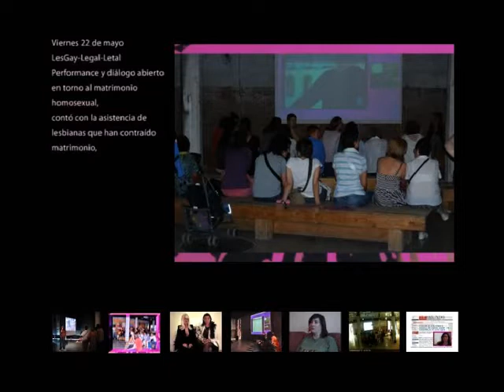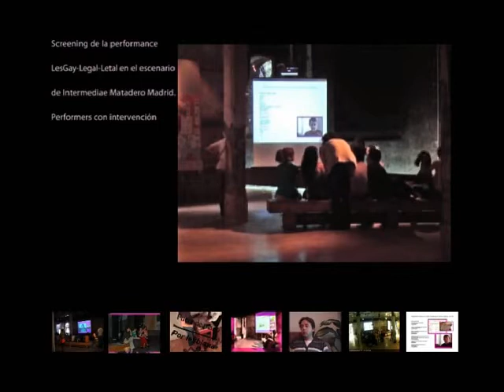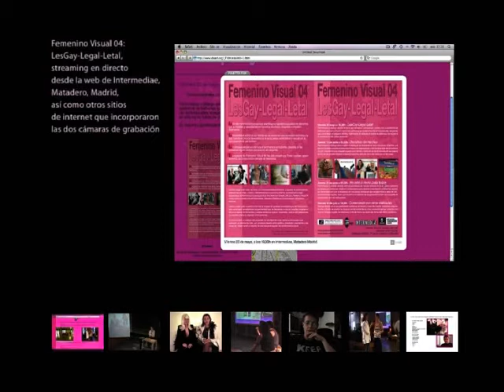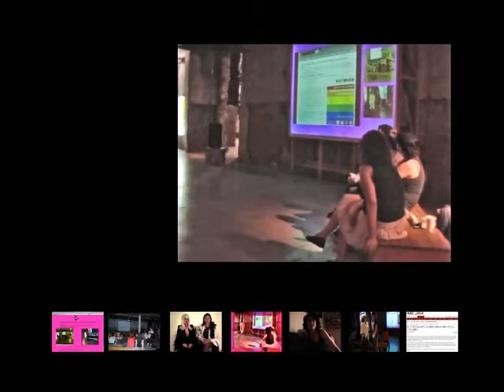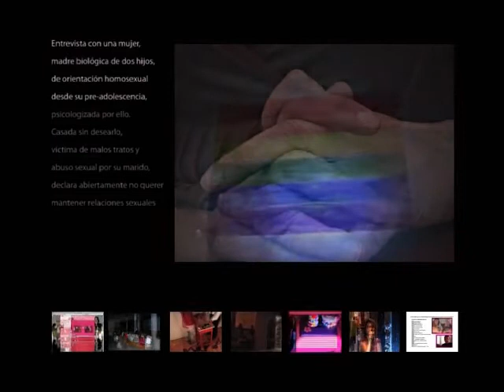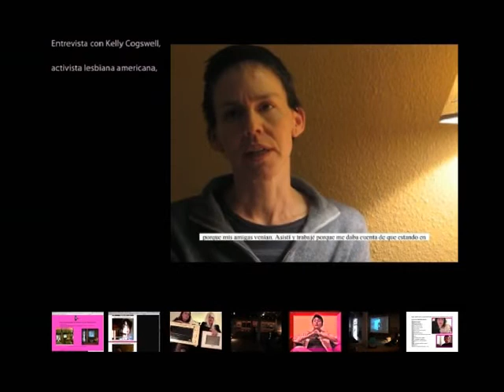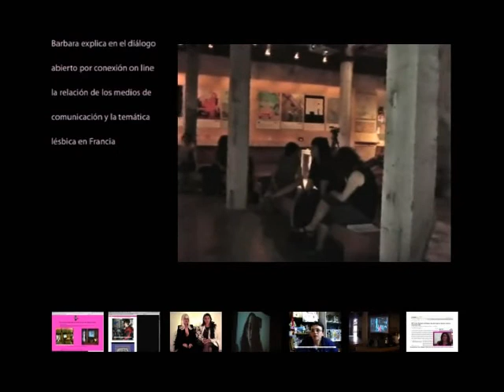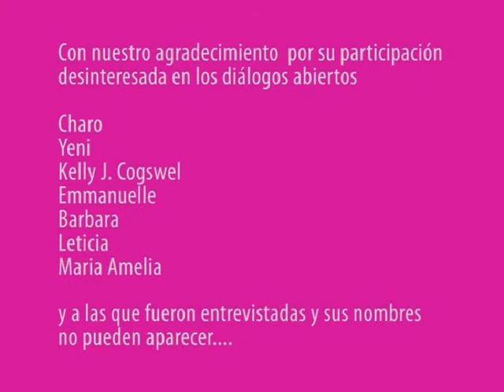Intermediae Matadero / Femenino visual (2009)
Programa de las ayudas a la creación 2009
Un proyecto de Toxic Lesbian

Femenino Visual 04: LesGay-Legal-Letal abre un diálogo arte y sociedad con el objeto de crear piezas audiovisuales que supongan un testimonio más sobre estos hechos. Las dinámicas y relaciones creadas entre público, creadores y asistentes a las mesas de debate serán el soporte de esta búsqueda de transformación social.

Toxic Lesbian es grupo anónimo de composición variable de lesbianas que produce creaciones audiovisuales en torno a la homosexualidad desde 2005.